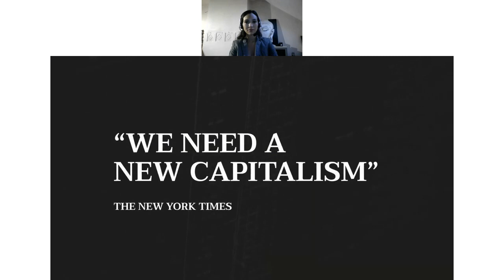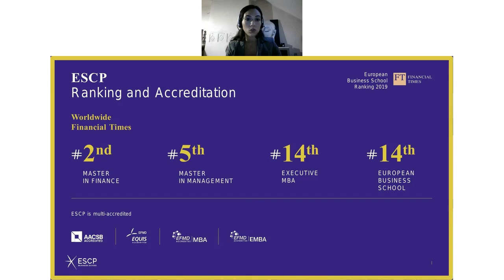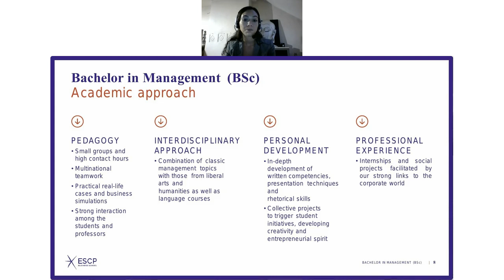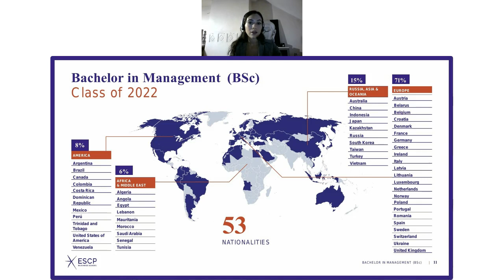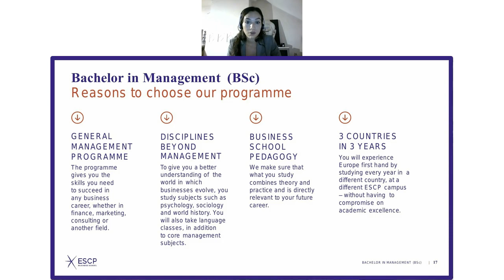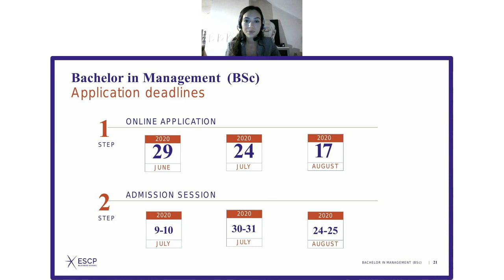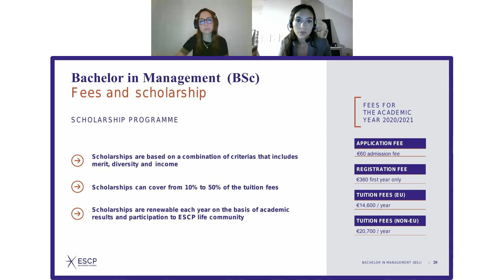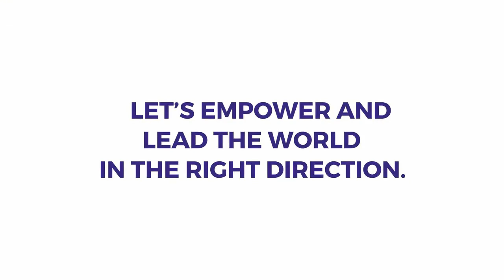Study in Europe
Study in Europe: ESCP Business School London, UK campus